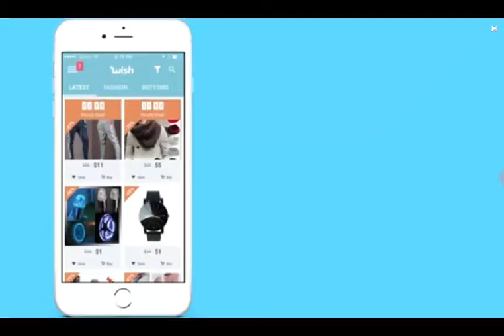cheetah simulator part one